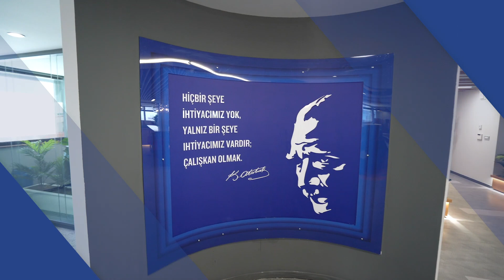MaxiOfis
Çalışma arkadaşlarımızın talep ve beklentilerini odağımıza alarak “İŞ’im her yerde” bakış açısıyla “MaxiOfis” adını verdiğimiz bölgesel ofis ağımızı genişletmeye devam ediyoruz.

8 farklı ilde bulunan yenilikçi, modern, ferah ve aydınlık tasarımlı 12 MaxiOfisimiz ile çalışma arkadaşlarımıza çok yönlü bir işyeri deneyimi sunarken; aynı zamanda çalışma koşullarımızı günümüzün yenilikçi yaklaşımıyla yeniden tasarlıyoruz. Bu vizyonla tasarladığımız yeni nesil çalışma modelimiz ve MaxiOfislerimiz; “Brandon Hall Human Capital Management (HCM) Excellence 2023 Ödülleri”nde biri altın olmak üzere 3 dalda ödüle layık görüldü.